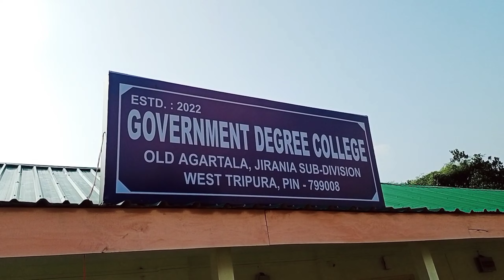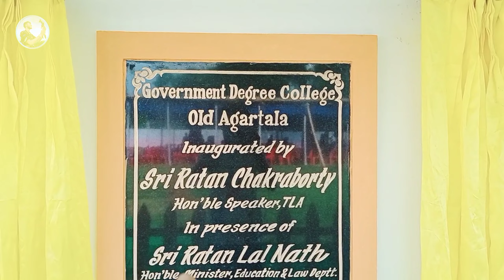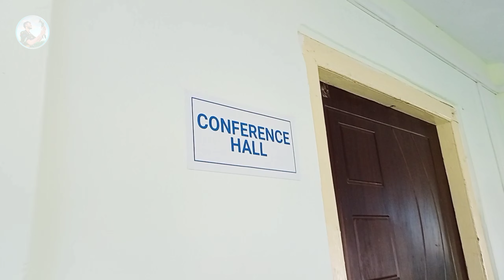New Old Agartala Degree College,TRIPURA | উপস্থিত ত্রিপুরার শিক্ষা মন্ত্রী শ্রী রতন লাল নাথ মহাশয়।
New Old Agartala Degree College,TRIPURA |  উপস্থিত ত্রিপুরার শিক্ষা মন্ত্রী শ্রী রতন লাল নাথ মহাশয়। @TripuraStudyEveryday

𝐒𝐨 𝐇𝐞𝐲, 𝐆𝐮𝐲'𝐬 𝐆𝐨𝐨𝐝 𝐌𝐨𝐫𝐧𝐢𝐧𝐠 𝐖𝐞𝐥𝐜𝐨𝐦𝐞 𝐓𝐨 𝐀𝐧𝐨𝐭𝐡𝐞𝐫 𝐍𝐞𝐰 𝐕𝐢𝐝𝐞𝐨 𝐀𝐧𝐝 𝐀𝐧𝐨𝐭𝐡𝐞𝐫 𝐍𝐞𝐰 𝐕𝐥𝐨𝐠 😃

🌍°ˢᵒᶜⁱᵃˡ ᴹᵉᵈⁱᵃ°🌍 :-

*ⱽⁱᵈᵉᵒ ᴴᵃˢʰᵗᵃᵍ* :-tulakunadegreecollege